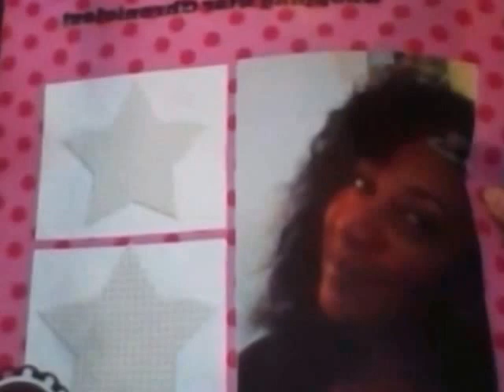Friday June 12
TheFrugalGirls.com
YorkPhoto.com
Crowdtap.com
Advil